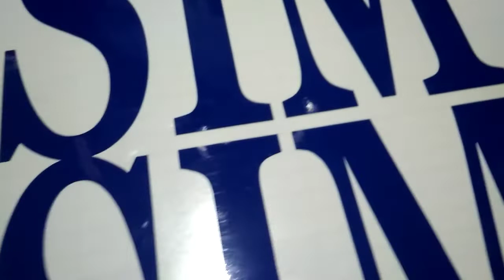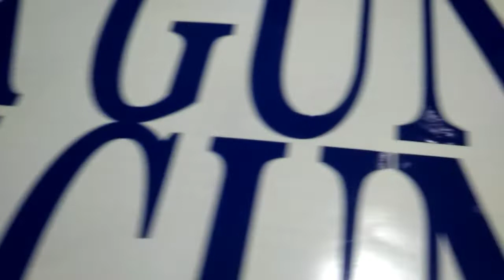kesalahan fatal tukang stiker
dalam proses cutting stiker kesahan sedikit saja bisa berakibat fatal
contoh seperti di vidio ini, ternyata spasj jarak 1 cm tidaklah aman untuk stier stiker ukuran besar